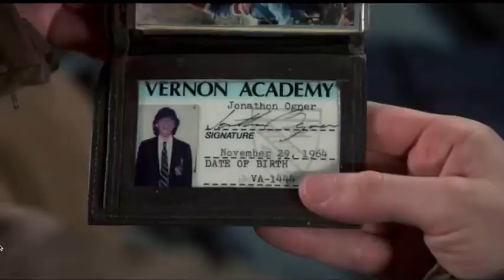chapstick~ hippocampus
movie: Class (1983)